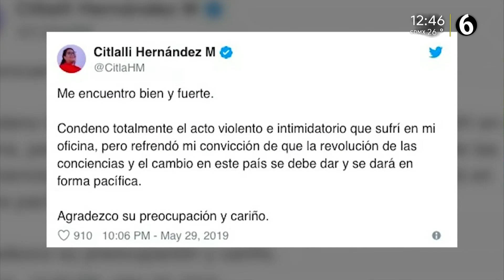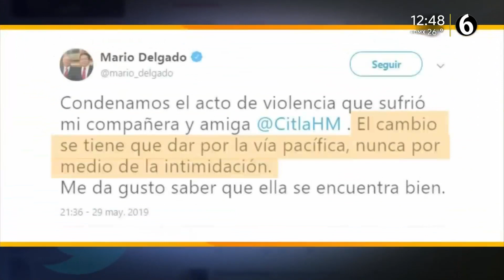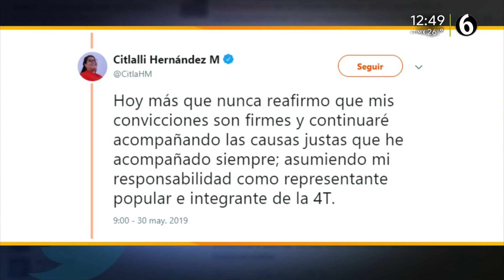Explota libro-bomba a senadora Citlalli Hernández en el Senado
Un paquete bomba le explotó a la senadora Citlalli Hernández cuando se encontraba en su oficina en el tercer piso del recinto legislativo.